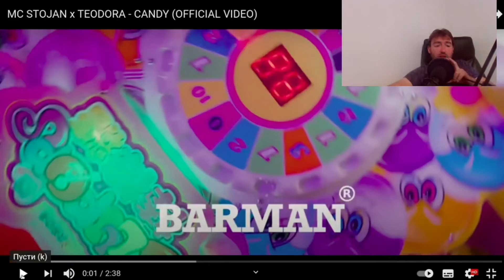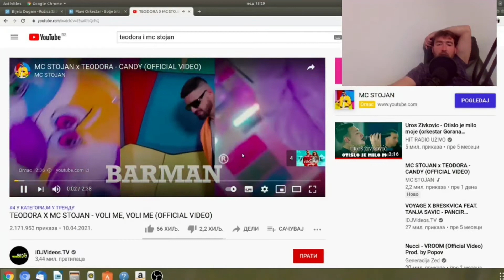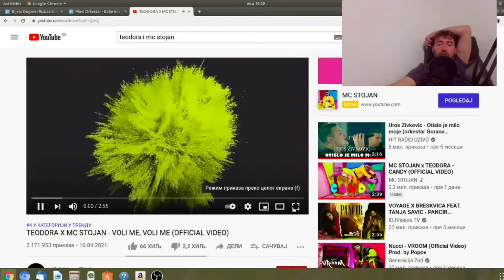OCenjivanje domacih pesama / Teodora i MC Stojan